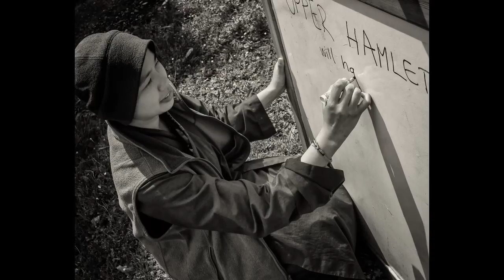At home with brothers and sister of the Plum Village Sangha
This video focuses on  the sisters and brothers of the greater Plum Village Sangha. All of the photos were taken during the three week summer retreat at Plum Village in June 2012.